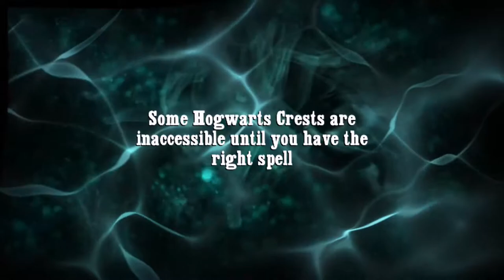Slughorn's Party [Ep06] Harry Potter and the Half Blood Prince (PC)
Harry takes Luna to Slughorn's Christmas party only to completely forget about her after walking through the doors. In fact, he ends up paying more attention to Draco Malfoy. I wonder if there's any alternative fanfiction theories out there as to why Harry is so obsessed with him?